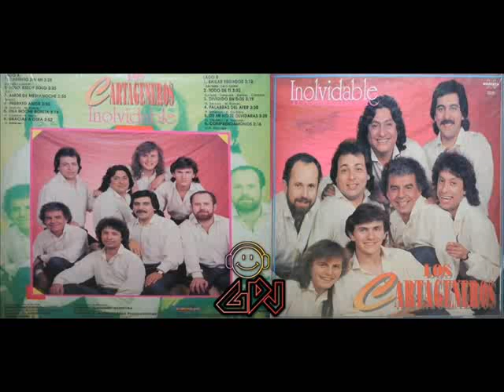Los Cartageneros - Cd.Inolvidable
Música Tropical
     (P.1992)